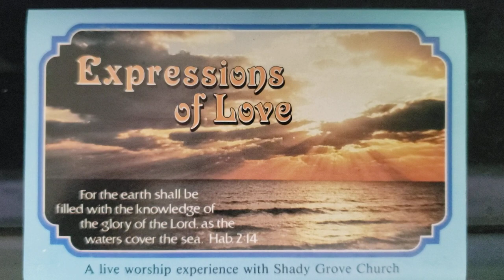Holy Holy Holy Lord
Track 15 of 15 from the professionally mixed live recording "Expressions Of Love" from 1984 with Warren Hastings leading.

At the time of this recording the composer was unknown.  It, however, came from a Catholic folk mass.  I will try to get the details soon.